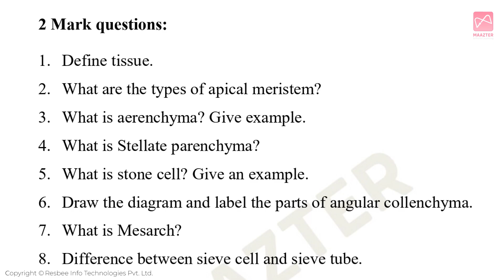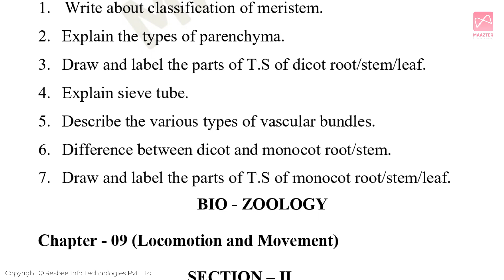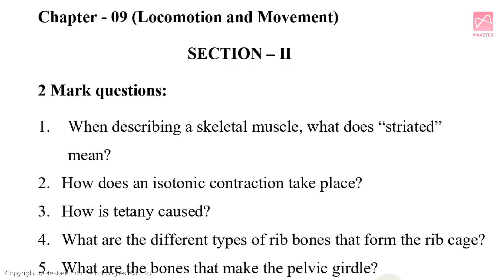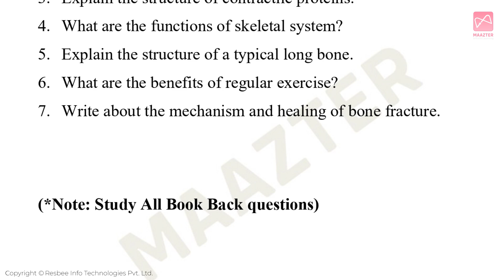11th Biology | Bio Bot - Chap 9| Bio Zoo - Chap -9| Most Important Questions | Public Centum Plan